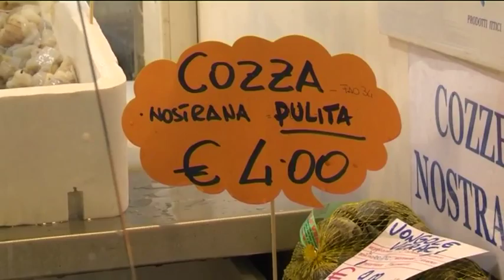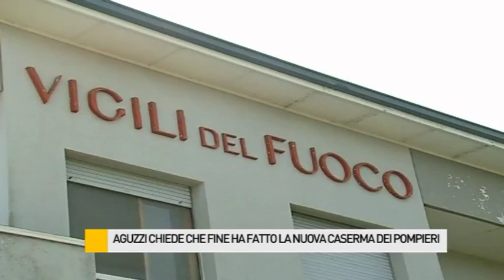Occhio alla NOTIZIA 19/8/2015